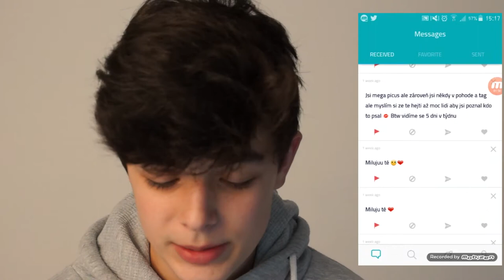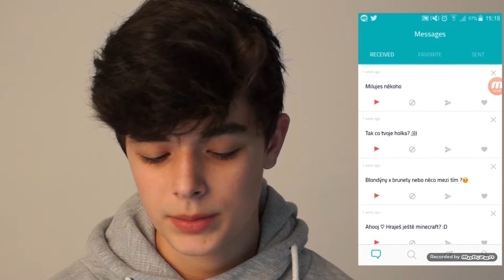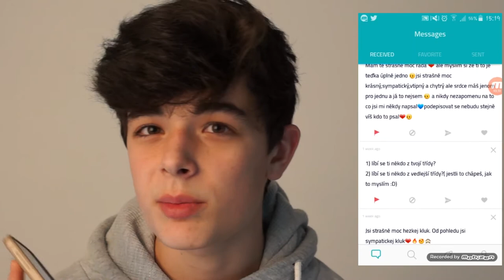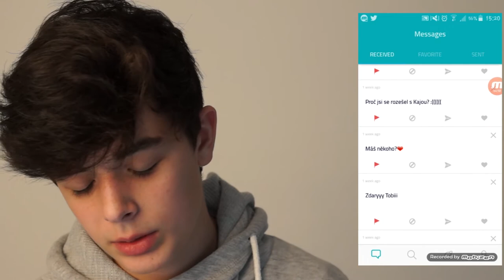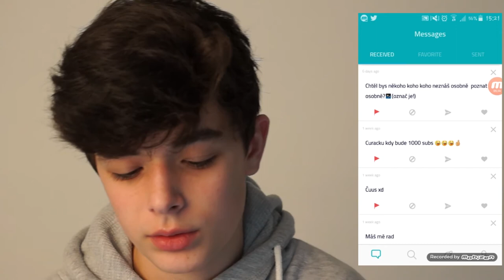SARAHAH! A vaše zprávy!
►Rozklikni Popisek◄

►Nick ve hrách:
TobimenTV

►Učinkovali:

►Songs:
NCS a Kevin McLoad
Intro vytvořil: GOLD FX